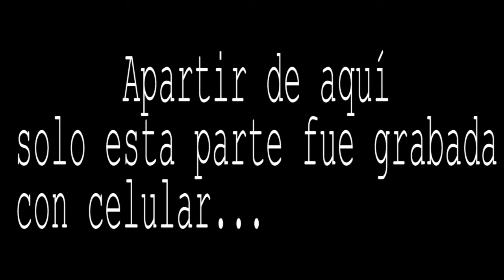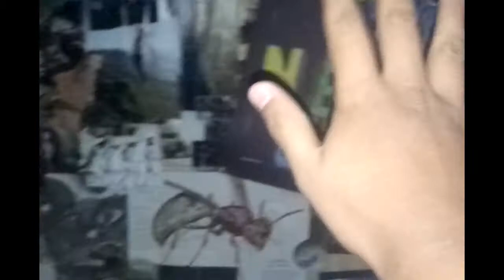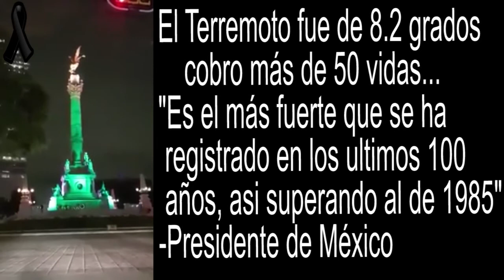El terremoto más grande en la historia de la CDMX "8.2" grados!!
Hola Showsheros ¿Como estas?
Espero que se encuentren súper bien, en esta ocasión les traigo un vídeo, mostrando lo que ocurrió después del ultra terremoto que se vivió el pasado viernes 8 se Septiembre del año 2017 en la Ciudad de México, el cual tuvo una intensidad de 8.2 grados, superando al que llamaban el más fuerte, que sucedió el 19 de Septiembre del año 1985 al que igualmente sucedió en la Ciudad de México...

espero el vídeo sea de su agrado (Disculpen la calidad al principio del vídeo, fue grabado con celular y sinceramente lo único que quieres en una situación como estas, es salir con vida)

Espero ustedes y sus familiares se encuentren bien.